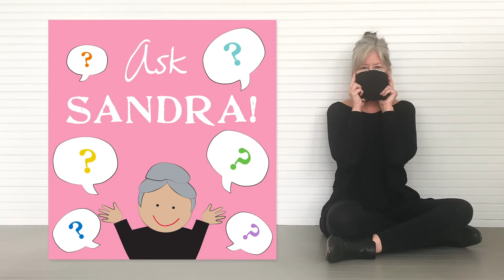Hello You with Sandra Magsamen: Ask Sandra About Masks!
Lydia has a very important question for bestselling author and illustrator Sandra Magsamen! Why are we putting on masks? Learn about how we can all help keep each other safe and healthy. Let’s ask Sandra, little one!